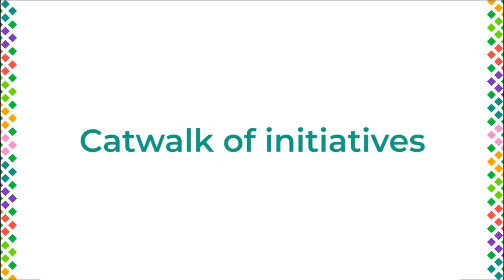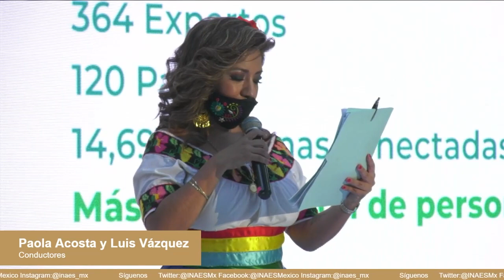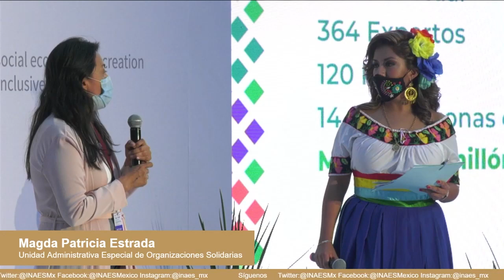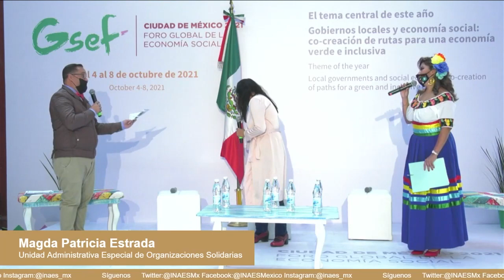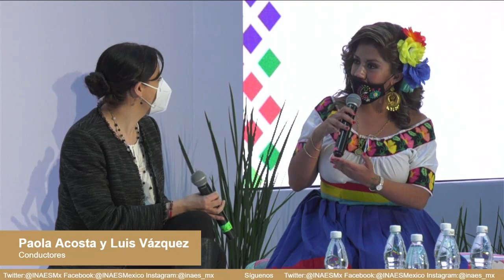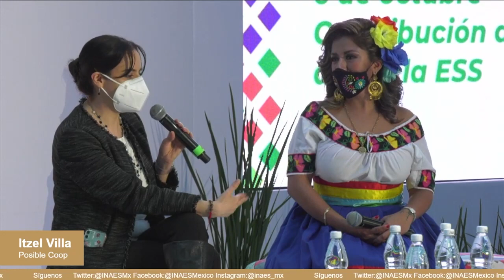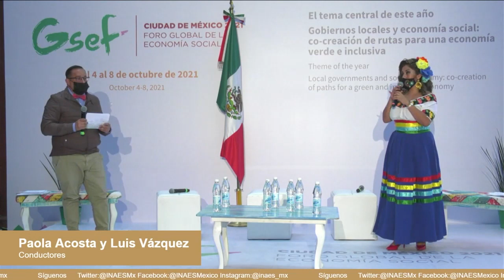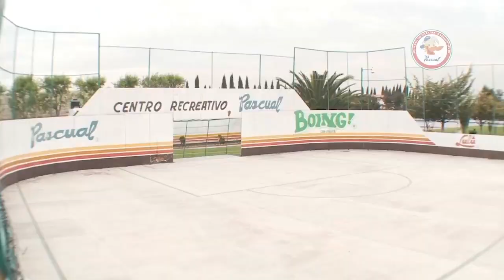GSEF2021. Catwalk of initiatives (October 5th)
The catwalk of initiatives is a space for dialogue and dissemination that makes visible experiences of the social economy from all territories, to emphasize the power of collective and community action from a perspective of solidarity and cooperation.